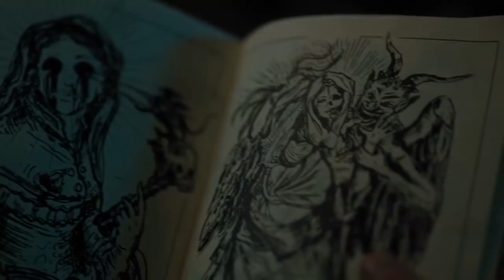RIVERDALE Top 10 Hottest Moments Of All Time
Directed by: Jason Moore
Written by: Roberto Aguirre-Sacasa
Produced by: Warner Bros